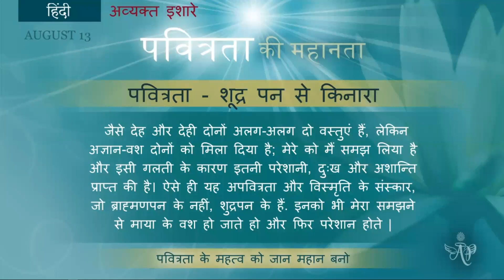Nepali August 13, 2022 Mohini Didi, The Greatness of Purity # 13